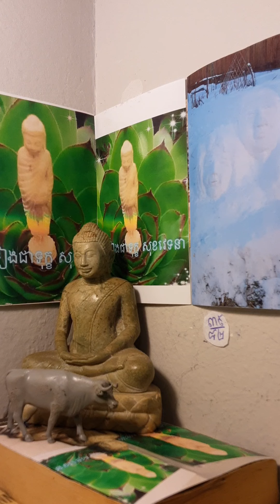មិនទៀងជាទុក្ខ សុខវេទនា បិដក៣៩\៨២ ត្រេកអរចំពោះមាសប្រាក់